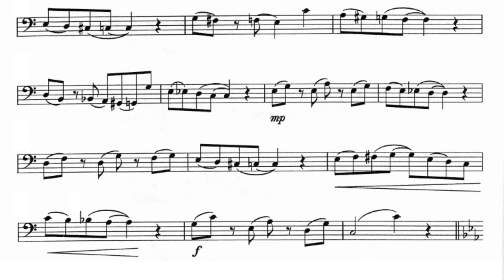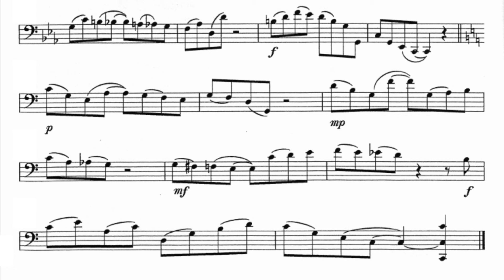Köster, Ortwin: Etüde Nr. 45 für Fagott